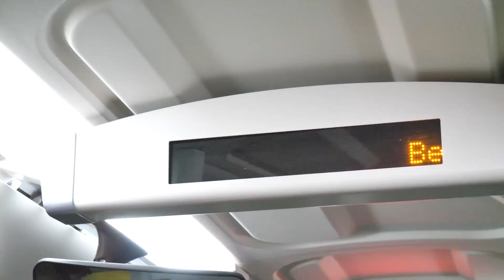Avellino, partita la metropolitana leggera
Il 3 aprile alle 7.30 è partita ufficialmente al Avellino la prima corsa della metropolitana leggera, linea di trasporto cittadino a basso impatto ambientale finanziata con le risorse del POR Campania e affidata all’azienda regionale di Trasporto pubblico locale (Air Campania).Il nuovo sistema di trasporto urbano collega il capoluogo irpino da Ovest a Est lungo un percorso di 11 chilometri. Da borgo Ferrovia a Valle passando per il centro storico e le principali arterie della città.Quindici le fermate (stazione Ferroviaria, via Francesco Tedesco, via Circumvallazione, Piazza Kennedy, Via Guarini, Piazza Aldo Moro, via Colombo, Piazza Cavour, via Nobile, via Roma, corso Europa, Piazza Libertà, via Nappi, corso Umberto I, via Francesco Tedesco). Il programma giornaliero della linea prevede, dal lunedì al sabato, 23 corse giornaliere con una frequenza di 30 minuti dalle 7 alle 16.55. Si viaggia con i biglietti a tariffa urbana di Unico Campania (1,20 euro), che possono essere utilizzati anche su altri mezzi del circuito integrato.